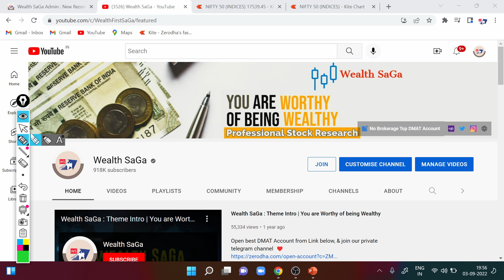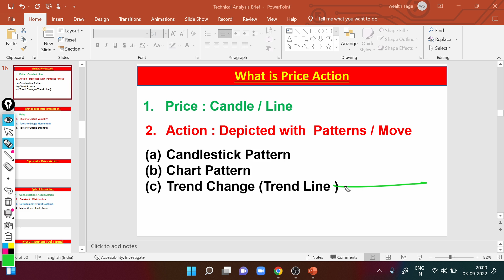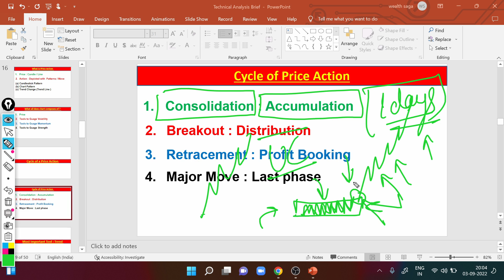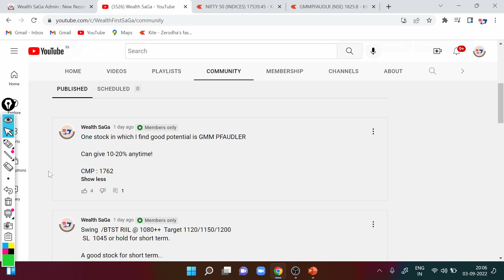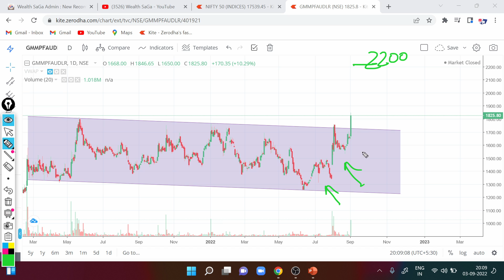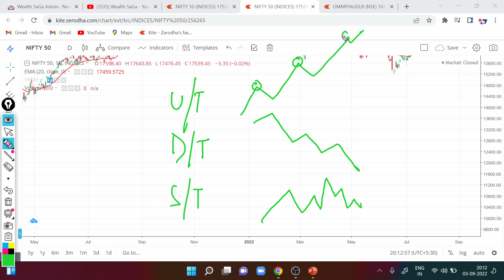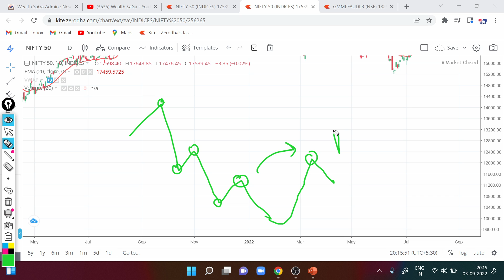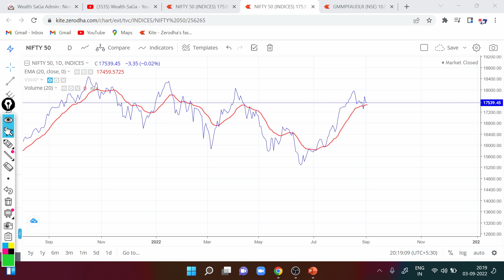#1 सरल भाषा में Price Action Trading Explained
Price Action trading : Complete Tutorial

price action trading secrets